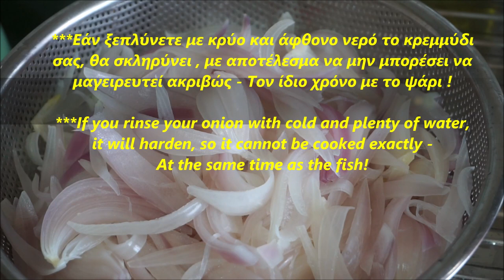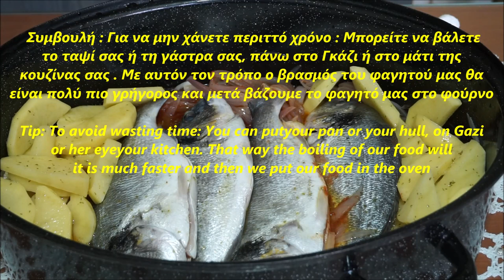Στιφάδο ψάρι(Πεντανόστιμο ) - Fish stew (Delicious ) // Stella Love Cook - Stella Markou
Stella Love Cook  - Στέλλα  Μάρκου - Stella Markou
🔴Το κανάλι μου Stella Love Cοοκ Πατώντας Εδώ 🔴My channel Stella Love Cοοκ by Clicking Preparation time: 45 minutes
Cooking time:  1:00 - 1:30 hour (In a preheated oven at 250 ° C)
Total time : 1:45 - 2:15 hour
 Serves: 4 servings
 Cuisine: Greek  Cuisine
Author : Stella Markou
Components :
   *** Oval roasting pan *** (we need a large baking pan with a lid) ( or baking paper - with foil paper )
  •4 sea bream or Pagrus pagrus ( φαγγρί ) or big sliced ​​fish (Big fish: Tuna or grouper fish or haddock fillet ) 1.5 kg of fish                                                                                                                                   •1.5 kg of onions (weigh after cleaning) cut into slices
•1 pot of boiling water ( leave the onions for five minutes in this water)                                         ***If you rinse your onion with cold and plenty of water, it will harden, so it cannot be cooked exactly - At the same time as the fish !                                                                                                                                               •1 canned fresh tomato 400gr( cut into cubes)                                                                                       •1 tablespoon tomato paste                                                                                                                   •200-250 gr extra virgin olive oil
•3-4 tablespoons vinegar
 •2 large cloves of garlic - gross (or 4 small)
 •1 cinnamon stick                                                                                                                                        •1/8 teaspoons oregano                                                                                                                                   •2 laurel leaves                                                                                                                                              •4 grains of ( English pepper.)Pimenta dioica Μπαχάρι (spice) Μπαχάρι                                                                                                                             •4 spice cloves
•3 pinch  of freshly ground nutmeg                                                                                                                             •1/8 teaspoon of black pepper                                                                                                                              •1 teaspoon of salt                                                                                                                           ••Optional: You can use one medium potato for each person
   So here we have four medium potatoes                                                                                           **Tip: To avoid wasting time: You can putyour pan or your hull, on Gazi or her eyeyour kitchen. That way the boiling of our food will  it is much faster and then we put our food in the oven!         ( During baking And if necessary add water ) Watch the video in detail (For the last 15 minutes remove the lid for a nice color )